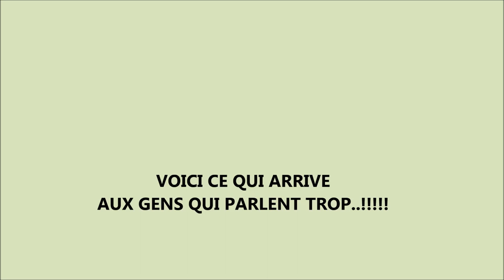chemin de halage Wallerfangen sarrelouis Lisdorf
chemin de halage  à sarrelouis